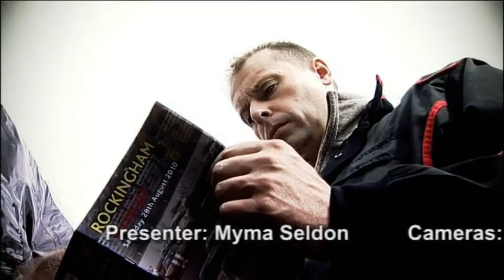Brticar 2010 Rockingham 2